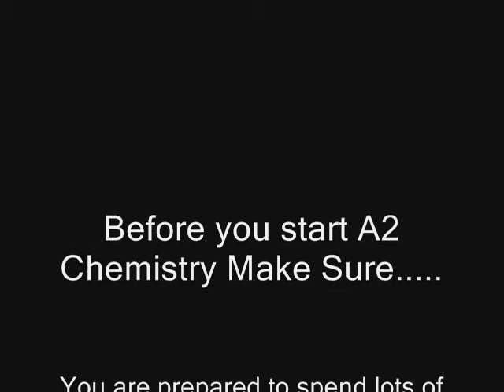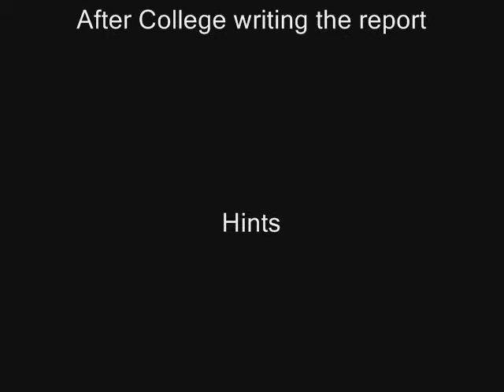A2 Salters Coursework..Don't do it!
What some students feel about the Individual Investigation for A2 Salters Chemistry